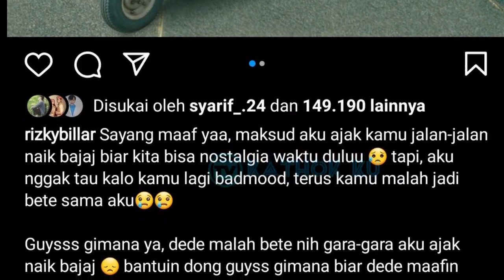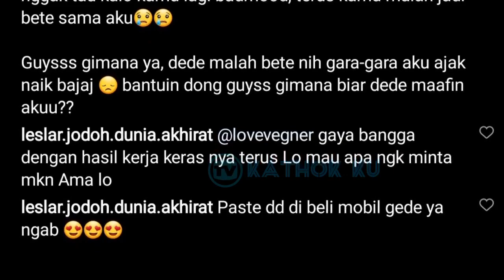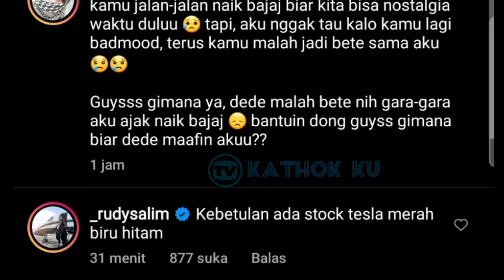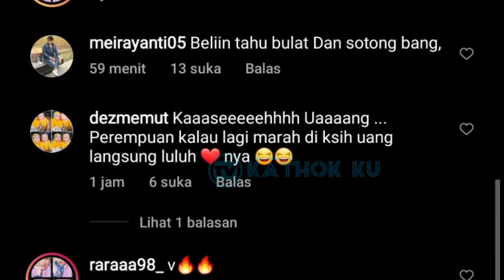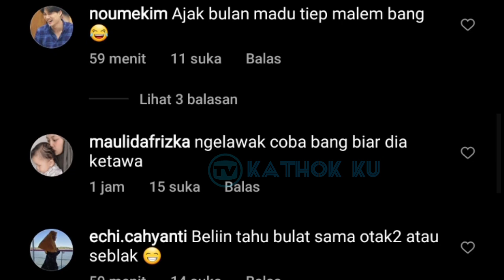TERHARU❗ Rizky Billar UNGKAP Bangganya Punya Istri Lesti, Diva Dangdut❓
Jangan Lupa: _
Thankz!!..